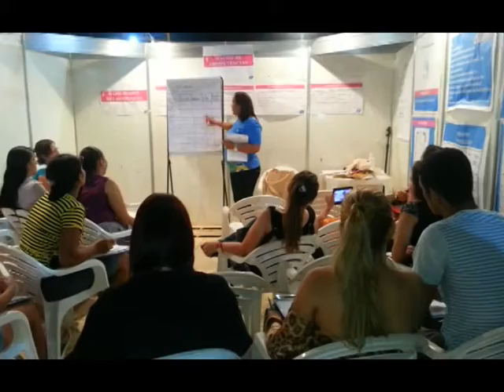ENCERRAMENTO DA OFICINA DO SEBRAE